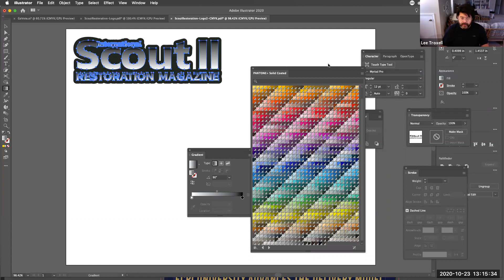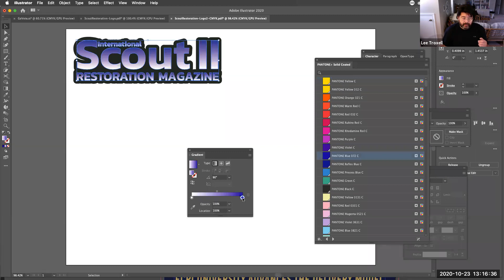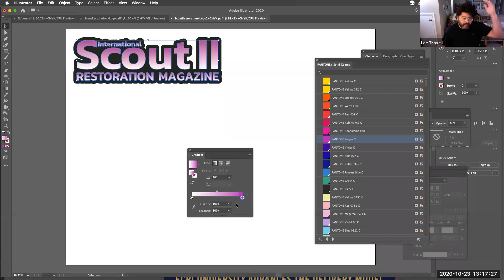Pantone Colors and Gradients in Adobe Illustrator.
Today we learn about using Pantone colors in the gradients we create in Adobe Illustrator.